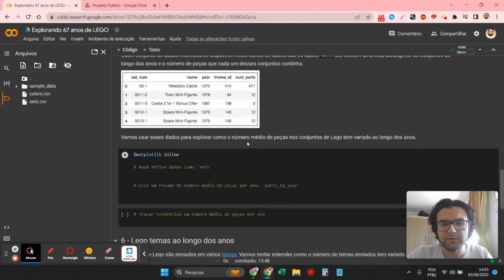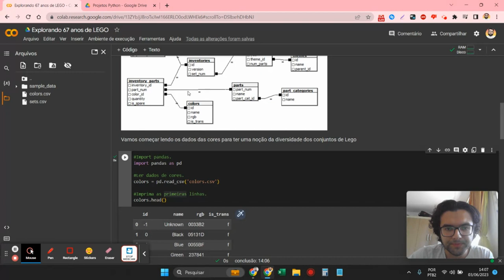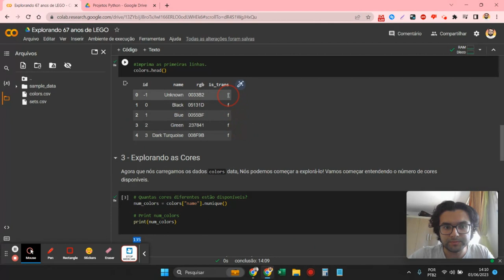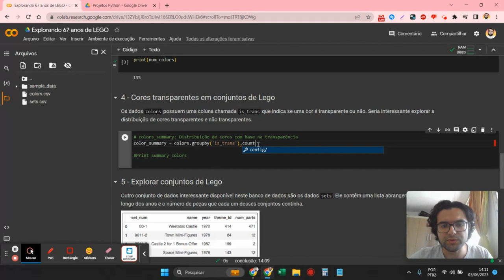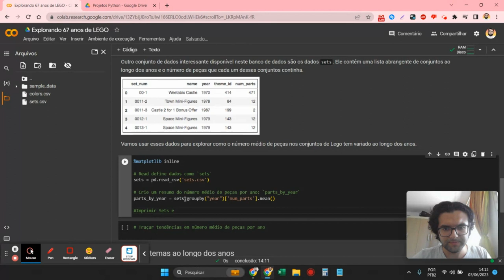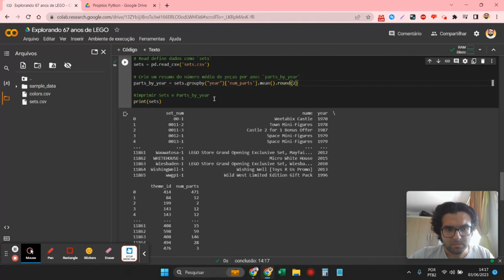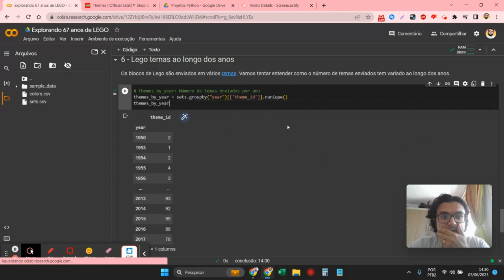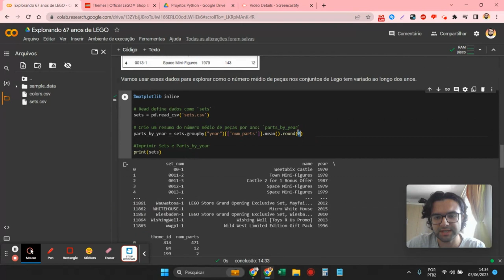VÍDEO 3 - PROJETO EM PYTHON - EXPLORANDO 67 ANOS DE LEGO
Eae pessoal como vocês estão?

Nesse projeto Python vamos explorar datasets do Lego, será um trabalhinho focado em manipulação de dados e o pacote pandas.

Quer conversar comigo? Me chama no Linkedin!